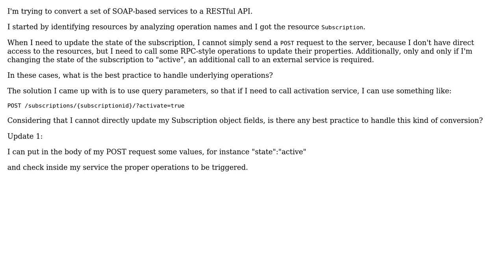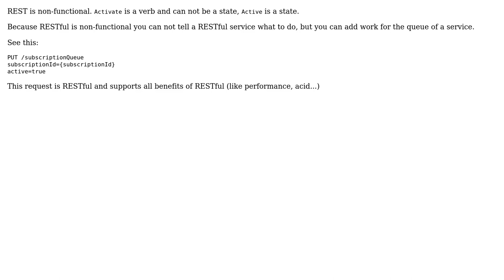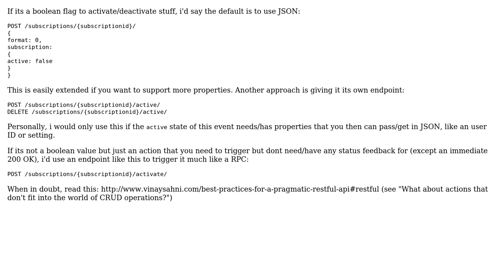Software Engineering: How to design a REST API to handle non-CRUD operations? (3 Solutions!!)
Software Engineering: How to design a REST API to handle non-CRUD operations?

With thanks & praise to God, and with thanks to the many people who have made this project possible! | Content (except music & images) licensed under CC BY-SA | Music | Images & others | With thanks to user VoiceOfUnreason user Vektor88 user Grim user Barry Staes and the Stack Exchange Network Trademarks are property of their respective owners. You are responsible for your own actions.